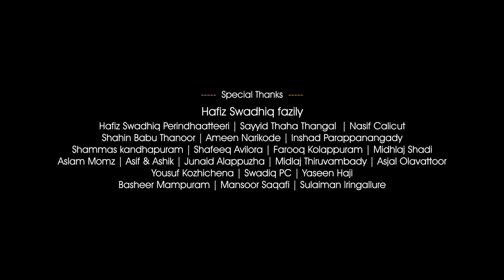മനസ്സിനെ മദീനയിലേക്ക് മാടി വിളിച്ച മാസ്മരിക മാഷപ്പ് |റഹൂഫ് അസ്ഹരിയും നാസിഫും ഒത്തൊരുമിച്ച ഗാനം | HD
33 ലക്ഷം പ്രേക്ഷകര്‍ കണ്ട ഖാത്തിമുല്‍ അമ്പിയ മാഷപ്പ് ഗാനം
ഇപ്പോൾ കോളർ ട്യൂണീലും തരംഗം..
ഇപ്പോൾ തന്നെ Active ചെയ്യൂ..

Khathimul Ambiya..
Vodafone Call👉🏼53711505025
BSNL Message 👉🏼 BT space 11505025 to 56700
Aircel Message 👉🏼 DT Space 7300077 to 53000
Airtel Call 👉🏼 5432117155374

വാനില്‍ പാറും പറവക്കൂട്ടം.
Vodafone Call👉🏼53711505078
BSNL Message 👉🏼 BT space 11505078 to 56700
Aircel Message 👉🏼 DT Space 7300078 to 53000
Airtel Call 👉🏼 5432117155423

➤Song : Khathimul Ambiya
➤Singers :
Rahoof Azhari Ackode, Nasif Calicut
➤Direction :
Jaseem Farhan Olavattoor
➤Co-Ordinetor:
Swadiq Edarikkod
➤Producer :
Illyas Mundamparamba
➤Sound Miksing:
Misjad Sabu Kondotty MacBro
➤Camera:
Jaleel Tirurangadi
➤Video Editting:
Shamsu Mamburam

➤Special Thanks :
Hafiz Swadiq Ali Falily
Hafiz Swadiq Perinthatiri
Jafar irikkoor
Ali M Vengara
Jaseem Farhan
Sadath Elavathur
Rashid Elavally
Sabith Adivaram
Latheef Olavattur
Asjal Olavattur
Basheer mampuram
Bukhari Azhiyur
Sidheek Nv
Muhnis & Asfan
Rafi Koduvally

ഖാത്തിമുൽ അമ്പിയ അന്തിമയങ്ങും മലർ വാടീ...

ഖാലീക്കാം അമ്പവൻ

തന്നു കനിഞ്ഞൊരു പൂവാടീ...

ആശിഖിൻ ഖൽബകം വെന്തു നിറഞ്ഞൊരു തിരുഭൂമീ...

ആലമിനാകെയും കുളിര് പകർന്ന മലർ ഭൂമീ...

സവിതമിലണയാൻ കൈകൾ പുണരാൻ

ഒന്ന് വിളിച്ചിടണേ...

സകലവുമങ്ങയിൽ അർപ്പണമേകിയ ഖൽബകമാക്കിടണേ...(2)

തിരുസ്നേഹം പുണരാനീ മദ്ഹൊരു സബബാക്കിടണേ...

അൽ അമീൻ എന്നാണു വിളിപ്പേര്...

ത്വാഹാ നബിയുള്ള -

അൽപ്പവും ചെയ്തില്ല അവർപോര്...

അത്ഭുതം തീർത്തുള്ളൊരു നേതാവ്...

ഖാത്തിം സ്വല്ലള്ളാ... അഹദിനന്ത്യ പ്രവാചകനാം പൂവ്...

മണിമക്കത്തുദയം ചെയ്ത മഹബൂബർ തിരു സ്വല്ലള്ളാ...

മഹിമക്കടലാണവർ അള്ളാ... മനസ്സിൽ മധുരിക്കും മുല്ല...

മഹിയിൽ പ്രഭ വിതറിയ മുത്തേ

മനസ്സിൻ മഹബ്ബത്തിൻ സത്തേ...

മദ്ഹൊലികൾ  തീരാ മലരേ

യാ ഹബീബോരേ.

ഇശ്ഖിൻ മഹാരാജാക്കൾ

തന്നുടെ ഹൃദയം നീറിയുദിർന്ന

ഇശലിന്റെ വരികളെ പ്രേമിക്കുന്നു ഞാൻ...

ഇടറുന്ന മനസ്സിലെ

വേദനകൾ അകറ്റുന്ന മദ്ഹിന്റെ സ്വരങ്ങളേ സ്നേഹിക്കുന്നു ഞാൻ...

و منذ ألزمت افكاري مدائحه...

وجدته لخلاصي خير ملتزم...

വാനിൽ പാറും പറവ കൂട്ടം പുണ്യ മദീനയിലെത്തുമ്പോൾ

വാത്സല്ല്യത്താൽ ഉമ്മ കനിഞ്ഞ മദ്ഹുകൾ ഓർമയിൽ ഓടുമ്പോൾ...(2)

വിടരാത്തൊരു മോഹവുമായി പാടിത്തളർന്നു വാടി ഞാൻ...(2)

പുണ്യ മദീനാ... ഖൽബിലെ സീനാ...

തങ്ങളെ വീടാ... തിങ്കളെ നാടാ...

അണയാൻ വിധിക്കില്ലേ ത്വാഹാ...

അകമിൽ കനിയില്ലേ റാഹാ...

അജബാർന്നൊരു ഇശ്ഖിൻ മധുരം നൽകിടണേ രാജാ...

ഇശ്‌ഖെന്തെന്നറിയില്ലെന്നിൽ നൂറുള്ളാ...

ഇശ്ഖുള്ളോരെ പ്രേമിച്ചു നബിയുള്ളാ...(2)

ഇശ്ഖറിയും മുമ്പ് മടക്കല്ലേ അള്ളാ...

ഇശ്ഖഹ്ലിൻ സേവകരേലുമതാക്കള്ളാ...

അകമെരിയുമ്പോൾ ഖൽബ് മദീനയിലാണെൻ

മുത്ത് റസൂലുള്ളാ...

അഹദവനിൽ ഞാനണയും നാൾ

അങ്ങല്ലാതാരും തുണക്കില്ലാ...

അകലേ നിന്നീ ഗാനം കേട്ടിവനേകിടുമോ തിരു രിളമുല്ല... അധരം വിങ്ങിയുറങ്ങിയ കനവിൽ വന്നണയാമോ സ്വല്ലള്ളാ...

حياتك خير لنا حبيبي... مماتك خير لنا...

ഞാൻ പാപം ചെയ്ത നേരം വിതുമ്പി നബീ...

ഞാൻ നന്മയിലേറാനായി കരഞ്ഞ നിധീ...

പാപം പൊറുത്ത് മദീനയിൽ വിളിക്കുകില്ലേ...

പാവന പാദം മുത്താൻ വിധിക്കുകില്ലേ...

മദീനയിൽ പോയീടണം...

ഹബീബിലെൻ മദ്ഹുകൾ പാടീടെണം... ആ. (2)

സമ്പത്തെന്നിലില്ലാ... സമ്പാദ്യങ്ങളില്ലാ...

റൗളയിലെത്താൻ വഴിയായിട്ടൊന്നുമില്ലാ...

തിരു മുമ്പിലെത്താൻ മാർഗങ്ങൾ ഏതുമില്ലാ...

തേടും തേട്ടമുണ്ട് ഖൽബിൽ ദാഹമുണ്ട്...

ആശ അകതാരിൽ ആറായുണ്ട്...

എന്നും റബ്ബോട് തേടാറുണ്ട്...

മുത്ത് പൂ നബിയേ സത്യ പൂനിലാവേ

ഇശ്ഖിൻ പാലാഴി തന്നവരേ...

സ്നേഹ മന്ദാരമേ... അഴകിൻ പൊൻ തൂവലേ... എന്നിൽ എമ്പാടും മോഹമില്ലേ...

കാണാൻ ഖൽബുള്ളിൽ ദാഹമില്ലേ...

അന്ത്യ ദൂതരേ കാലത്താ മണ്ണിൽ ജന്മം കൊണ്ടിരുന്നെങ്കിൽ ഞാൻ ...

ആറ്റലിൻ സ്വഹാബത്തിൻ കൂട്ടത്തിൽ ഒരുവനായിരുന്നെങ്കിൽ ഞാൻ...(2)